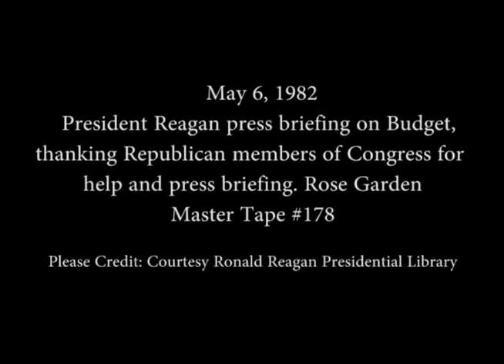President Reagan's Press Briefing in the Rose Garden on May 6, 1982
Full Title: President Reagan's Press Briefing on the Budget, Republicans, Social Security in the Rose Garden on May 6, 1982

Access Restriction(s):Unrestricted
Use Restriction(s):Unrestricted